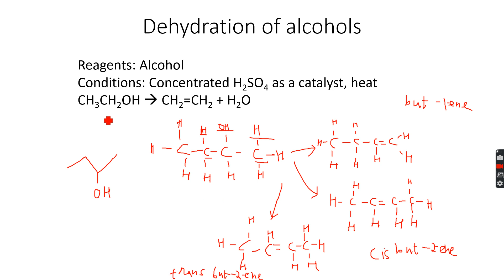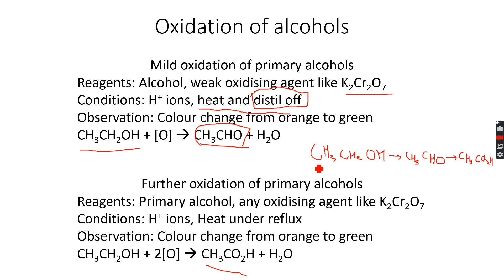AS-Level Chemistry: Alcohols, Esters and Carboxylic Acids Part 10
The complete AS-Level Chemistry: Alcohols, Esters and Carboxylic Acids curriculum.
You can find past papers at gceguide.org